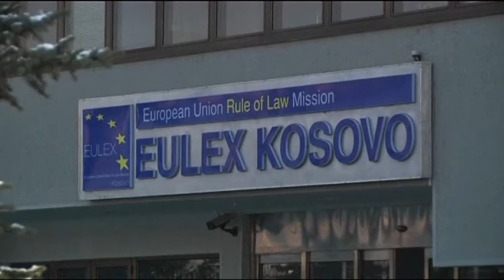Arrestohet djali i Ibrahim Rugovës. Ukë Rugova akuzohet për krim të organizuar dhe mashtrim